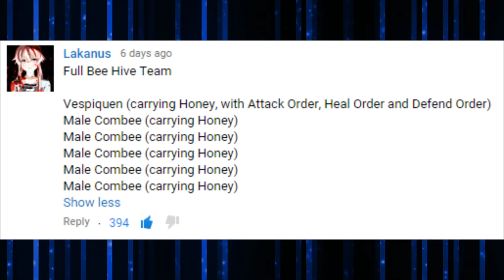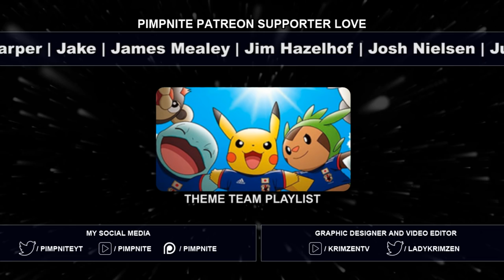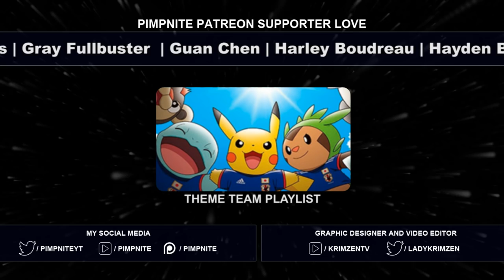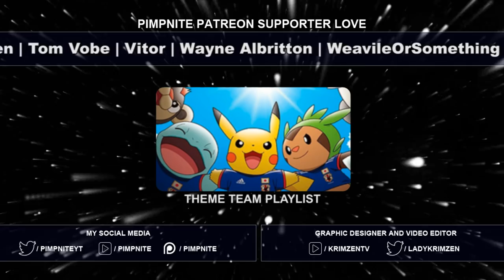FULL BEE HIVE TEAM!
5 Combee , 1 Vespiquen gotta get me some dat honey